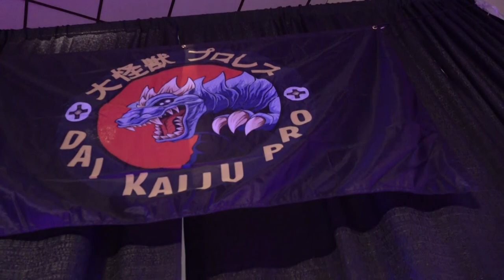Daikaiju Pro Vol. 1 - The Kappas Walk Among Us Preview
See the show people have been buzzing about on IWTV!